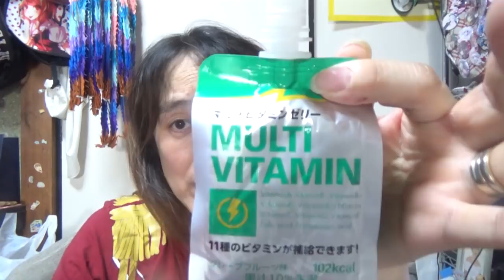暑い日は食欲落ちるよね、でも何か食べよ～ね☆